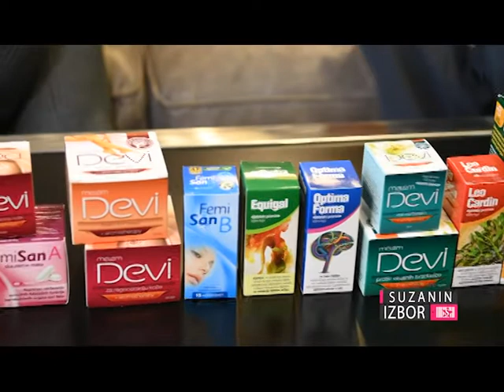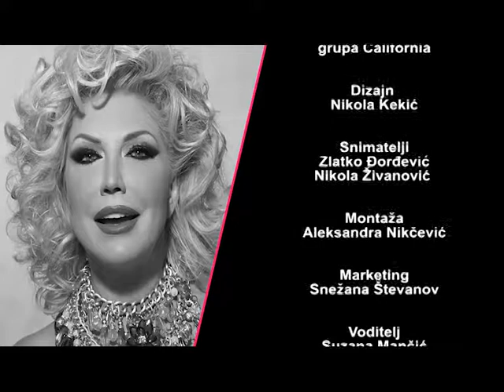Suzanin izbor 259 - (TV KCN)